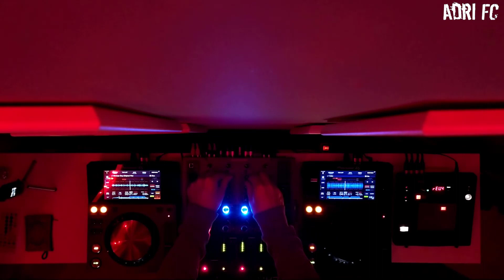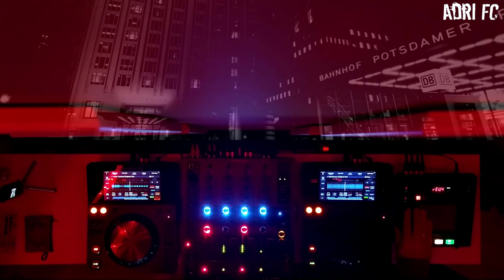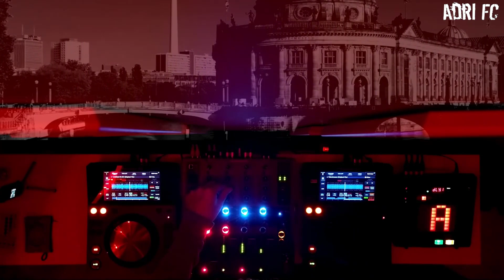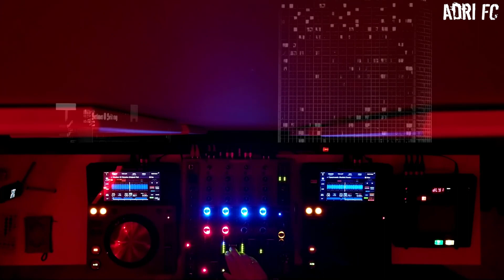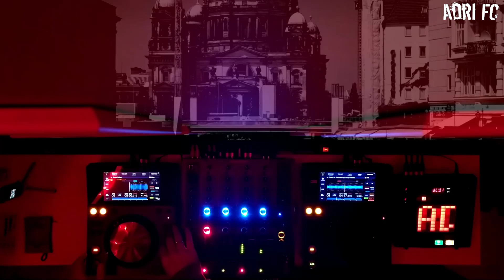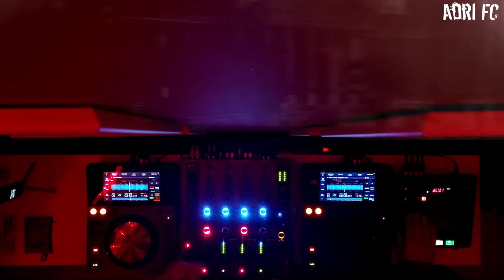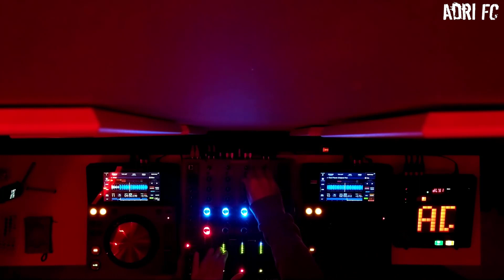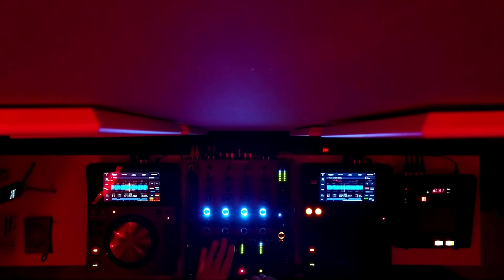Home raw techno dj set || Xone 42 || xdj700 || kaos KP3+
SETUP:

2x Pioneer Xdj700
Korg Kaoss Pad Kp3+

techno dark hypnotic groove dj deejay club clubbing vigo spain dj set dj mix monegros aquasella